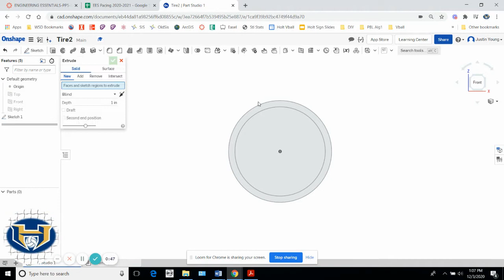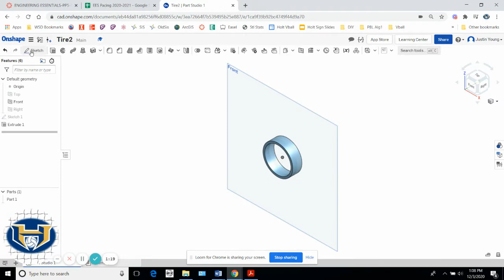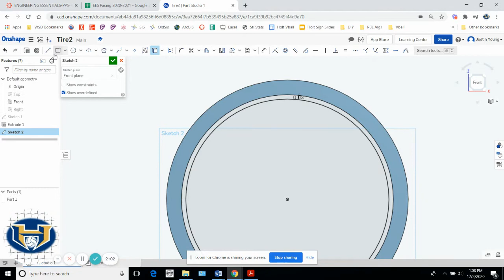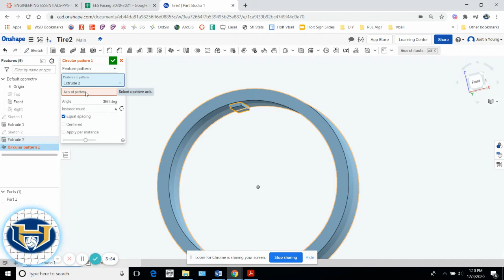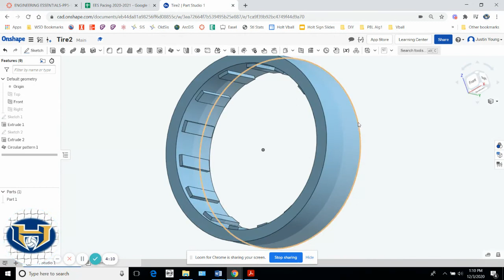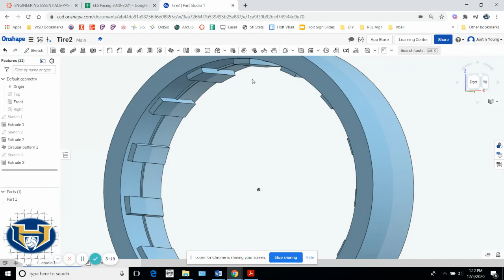Automoblox Tire in Onshape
Automoblox Wheel in Onshape